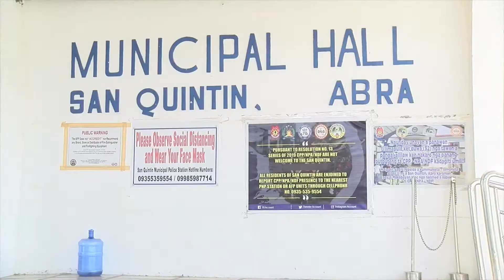Kilalanin ang kauna-unahang centenarian ng San Quintin, Abra!